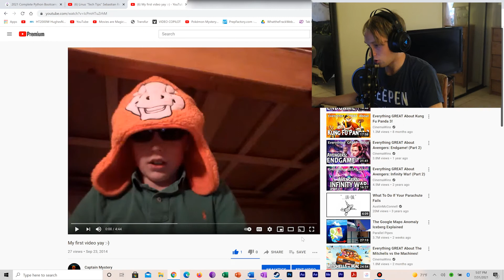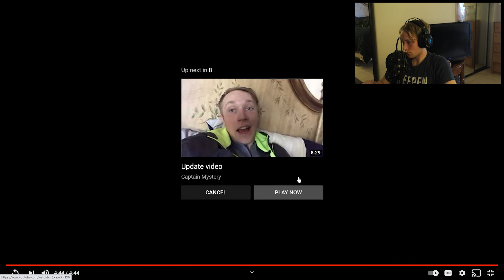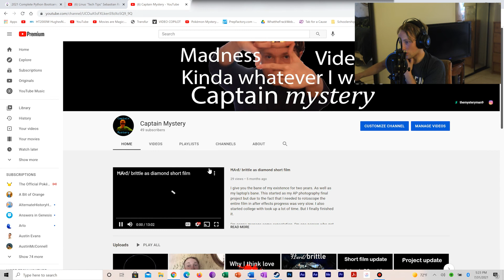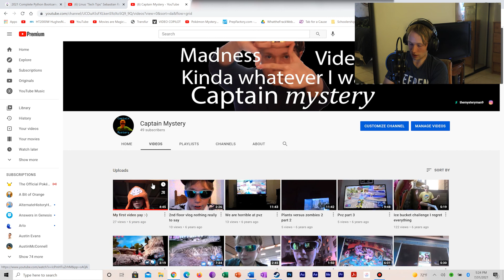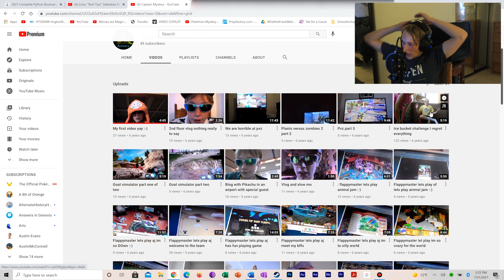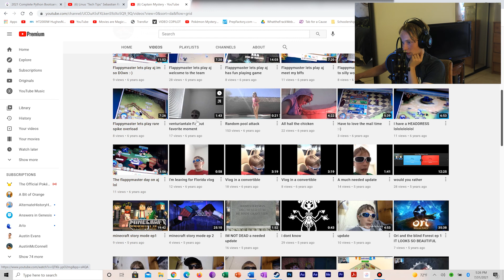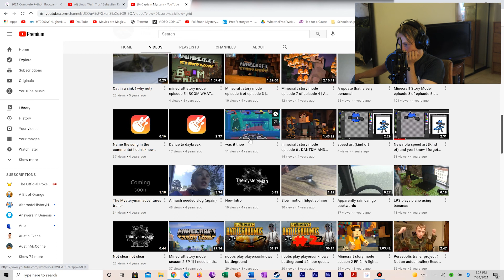I react to the very first video I ever uploaded to this channel.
In this video inspired by a video Linus tech tips did I react to my very first video uploaded in 2014.